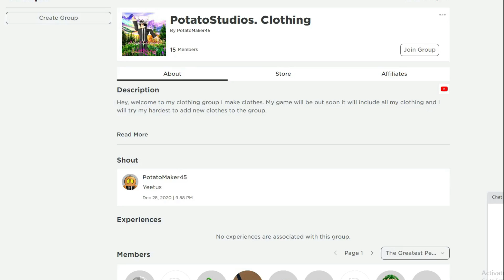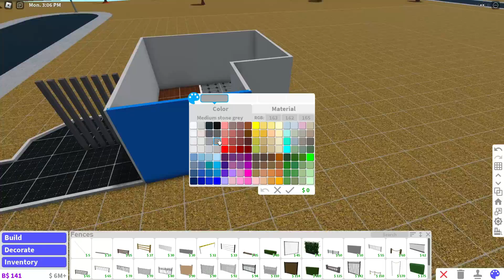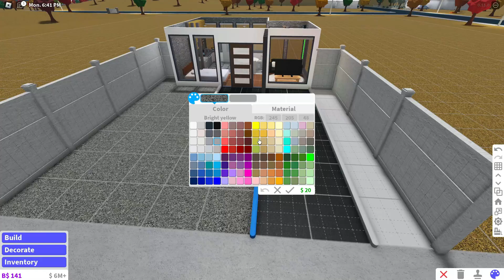Bloxburg 16K Starter Modern Home!Roblox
Hello there today i am building a 16k Starter Modern House If you like the video please like and subscribe and if you enjoy my content please hit that bell to get notified when I upload a new video thank you for watching I hope you enjoy.